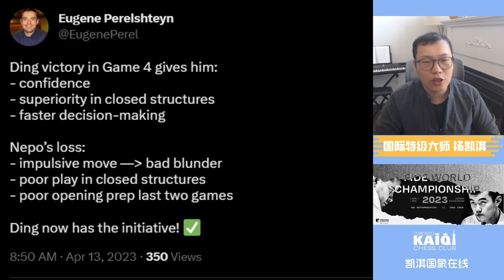丁立人连续18步神级电脑首选招法，上演王者归来！ | 2023世界冠军对抗赛第4轮 World Chess Championship 2023，Round 4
微信公众号：“凯淇国际象棋”，分享更多国象有趣故事和赢棋干货！